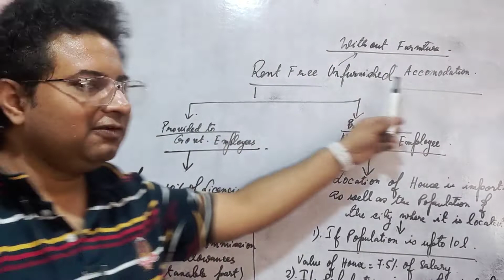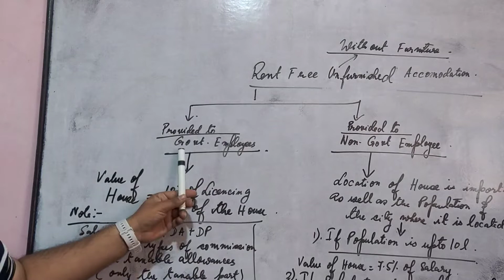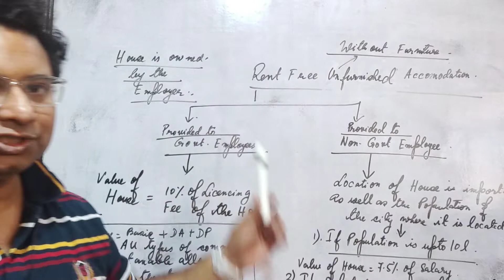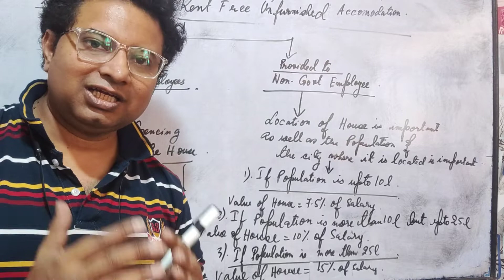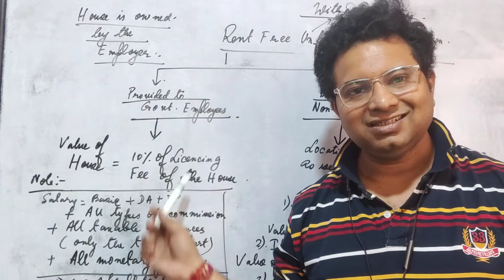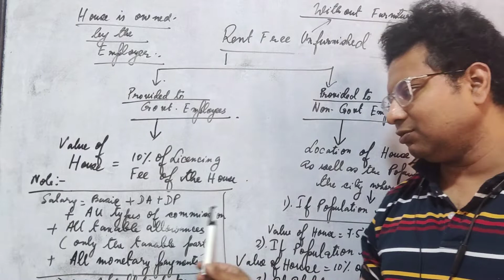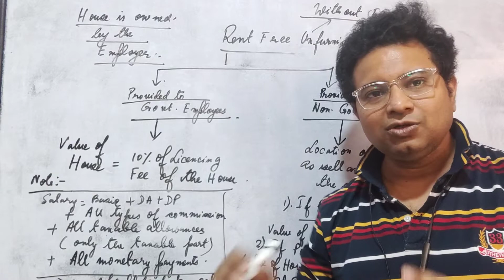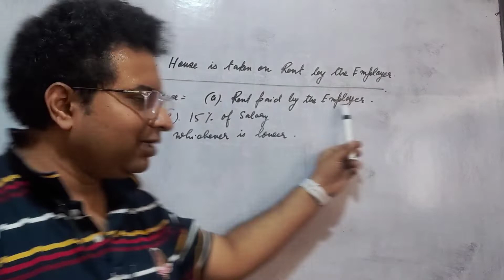Salary Head @knowledgeispower1668 | Distinction Commerce Classes | CA CLASSES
This video describes the concept of Valuation of Rent Free Accomodation in Income Tax.